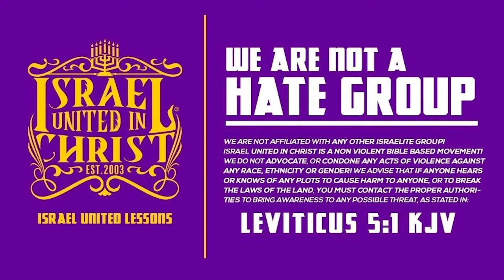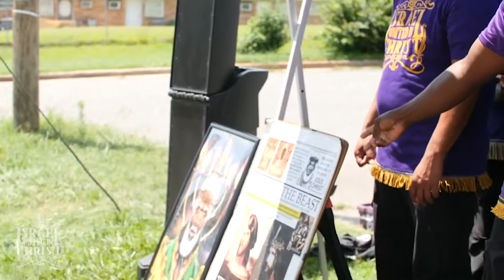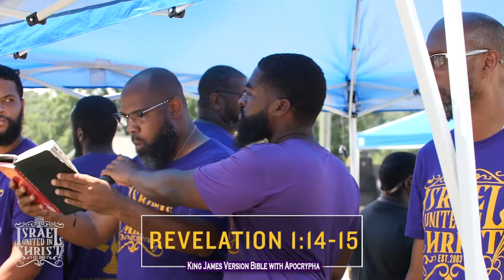The: Israelites Our People Love To Hear, But Won't Do